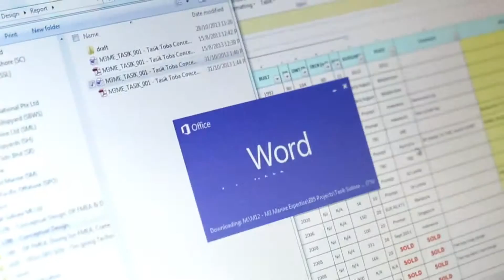Office 365 Review: Google Comparison, Office 365 Deployment and Business Benefits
Our Mission is to enhance your business through technology.

Cloud Specialists is a Sydney-based IT Services provider offering a full range of solutions to Australian businesses from Cloud Computing to Managed IT Services, IT Consulting, Network Services and more.

With a small and dynamic management team and a Sydney-based helpdesk platform of over 20 staff, Cloud Specialists has the experience and confidence to provide businesses from any industry and size with a multitude of IT Services. Services include:

Our portfolio of customers span from Construction and Architecture firms, Marketing Agencies, Education, Not For Profit, Business Services and more. Although our average customer size is around 30 to 100 staff members, we have implemented systems and procedures that enable us to serve any size business with the exact same level of service.

We provide Australian organisations with flexible IT solutions tailored to specific business scenarios. We take care of all your IT needs for a fixed monthly fee, no surprises and no hidden costs.

Our range of IT Services provide all the benefits you would expect from an internal IT department of your own but with the flexibility and experience of an industry-leading provider. Our technicians are available 24/7, 365 days to assist you and your team.

As of today, we provide IT Services to Small Businesses with fewer than 10 staff all the way through to large business.